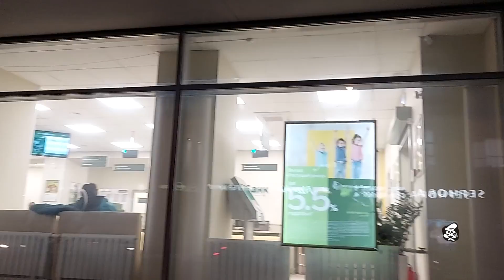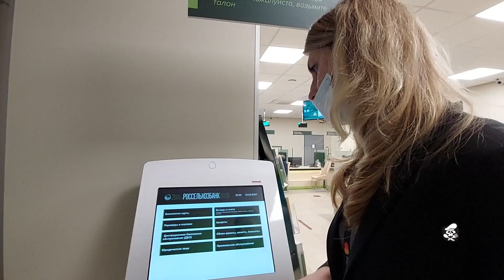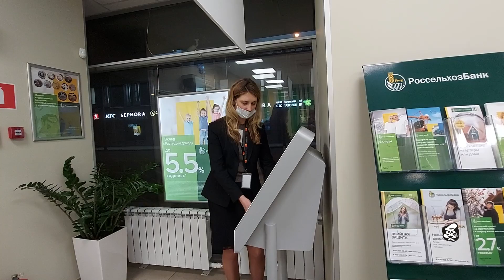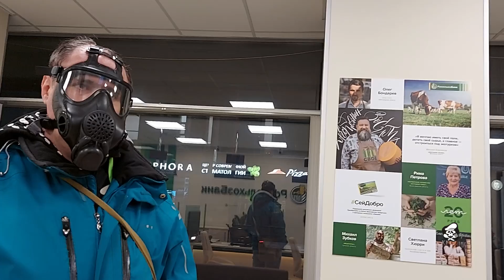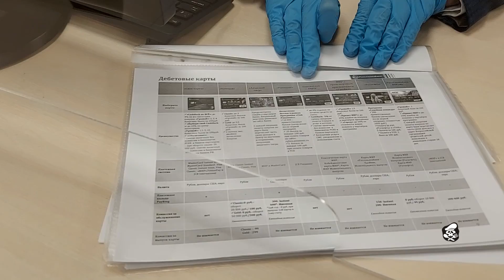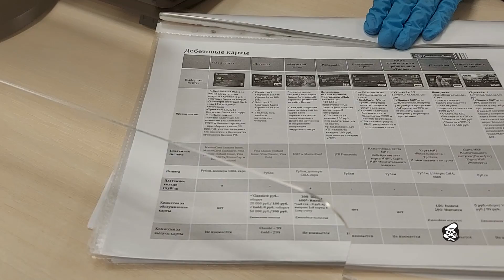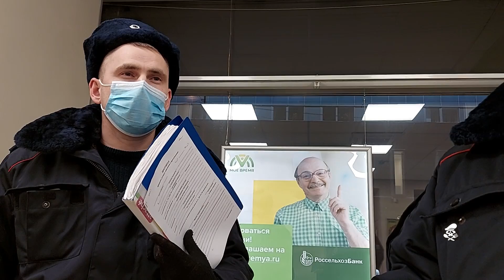РОССЕЛЬХОЗ БАНК КЛАЛ НА ПРАВА ГРАЖДАН!!! ВЫЗВАЛИ ГБР!!!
Свою благодарность Вы можете выразить подпиской на канал, комментариями, лайками, распространением видео в социальных сетях, а также в материальном виде, но строго при наличии желания и возможности: 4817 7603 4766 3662 - СПЁРБАНК.

ДАННЫЕ СОБЫТИЯ ПРОИСХОДИЛИ В 10 МАРТА 2021 ГОДА... ГОРОД-ГЕРОЙ МОСКВА, БАСМАННЫЙ РАЙОН, УЛ. НИЖНЯЯ КРАСНОСЕЛЬСКАЯ, РОССЕЛЬХОЗ - КОЛХОЗ БАНК.